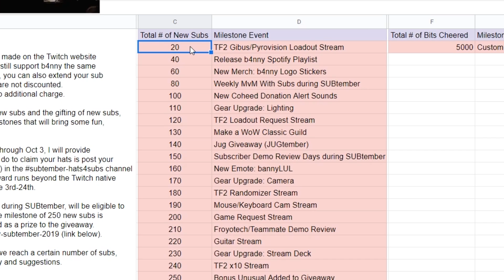[TF2] Gibus Pyrovision Roleplay (ft. UncleDane)